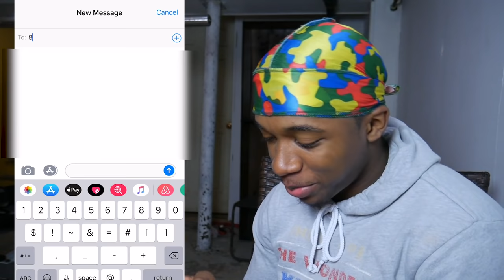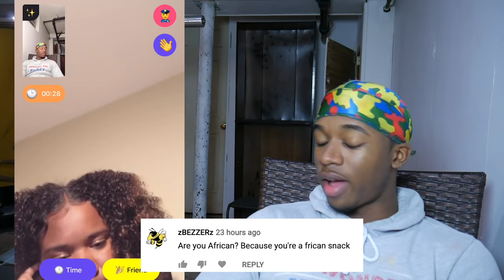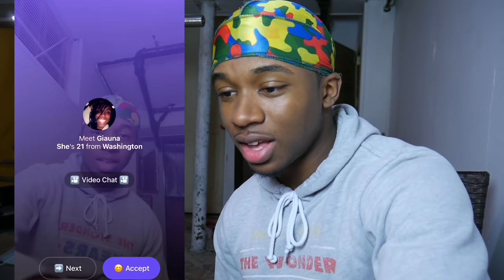Hilarious Pickup Lines on Random Girls | Monkey App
In this video I go back on the Monkey App and use some of Hilarious Pickup Lines you guys commented before on these random girls on the Monkey App.
Make sure y'all comment more Pick Up Lines for me to use if y'all want more funny videos like these
Durags by @Joorags